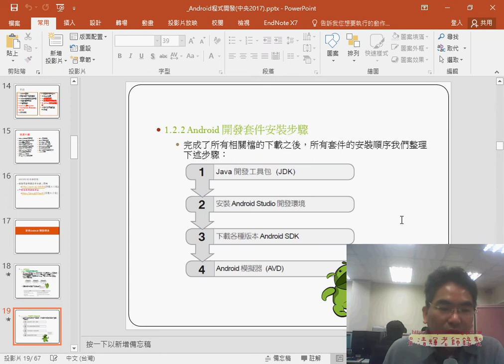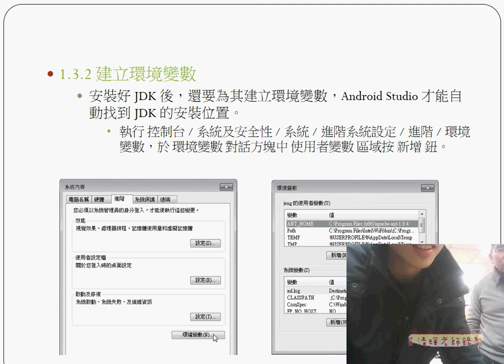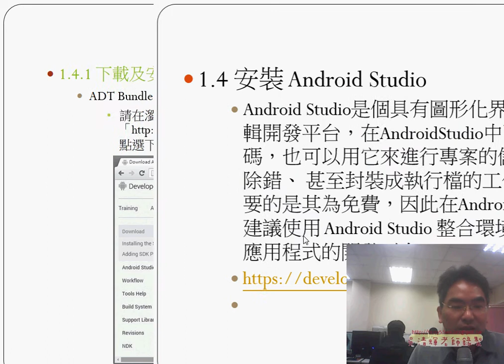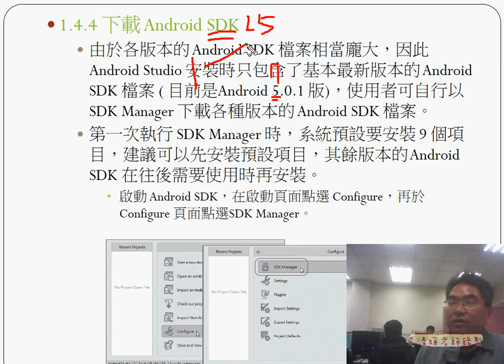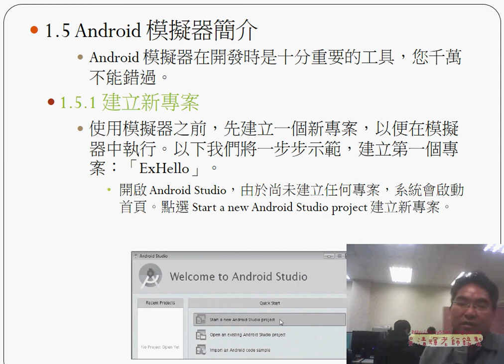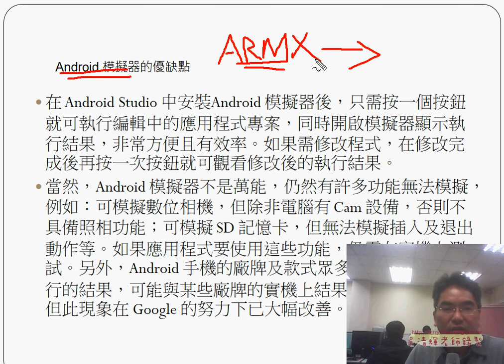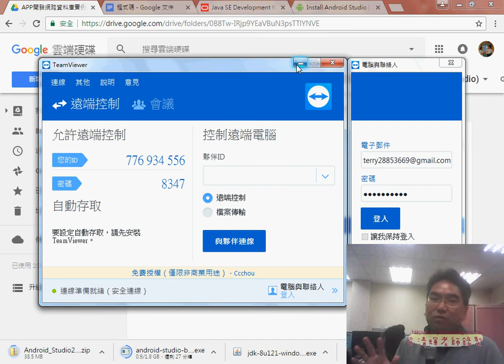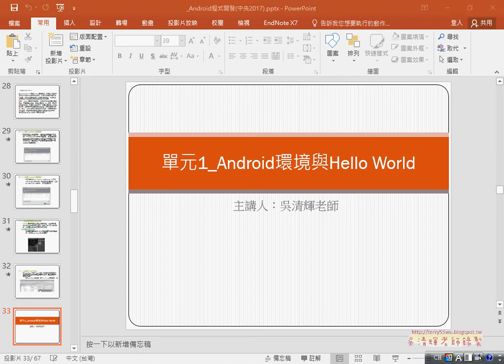02 Android Studio設定說明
中央大學Android_Studio APP開發程式設計(第1次簡介與Android環境開發&Android_Studio設定說明&Android環境安裝&建立新專案與HELLOWORLD程式)

上課內容：
01_簡介與Android環境開發
02_Android_Studio設定說明
03_Android環境安裝說明
04_建立新專案與HELLOWORLD程式

課程理念與課程介紹：
吳老師教學特色：
1.影音複習分享(全程錄影)。
2.能不硬code程式，有程式也會提供畫面。
3.提供業界實務開發經驗。
4.書上沒講到的操作，圖形化工具使用。
5.隨時更新第一手資訊。

作者：陳會安
出版社：碁峰
出版日期：2011年12月29日

吳老師